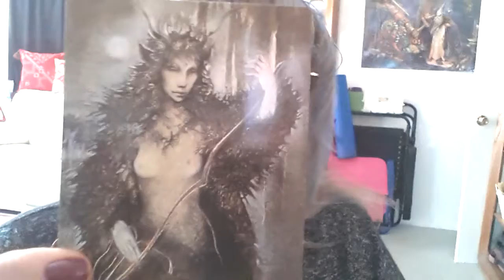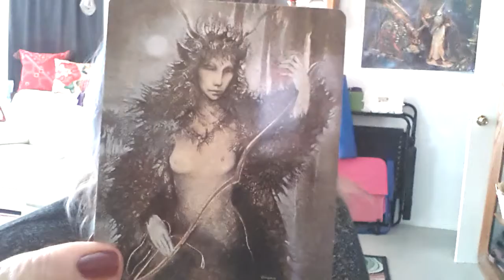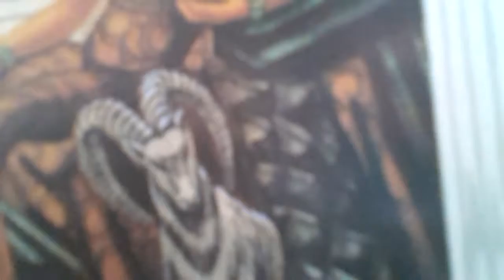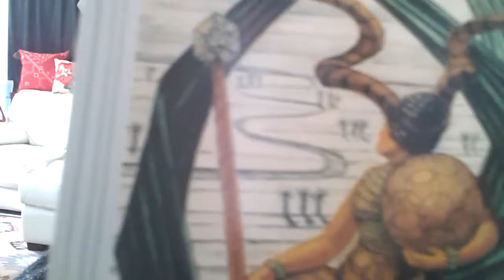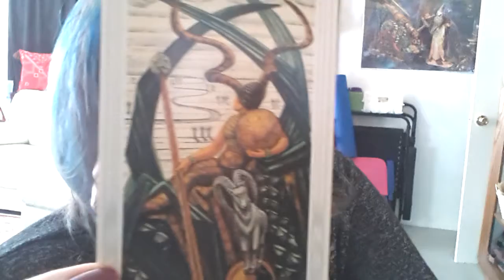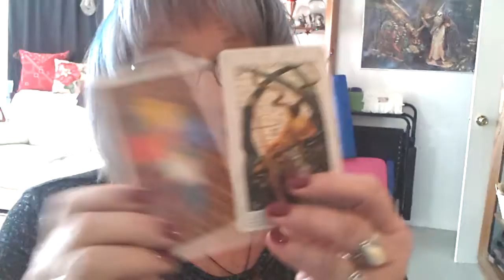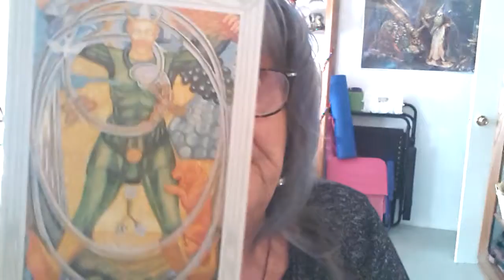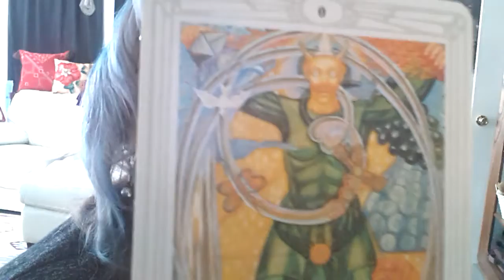Part 1: Daily thoth read/spread. Be in your body, without ego, create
Intuition Stay grounded and trust yourself